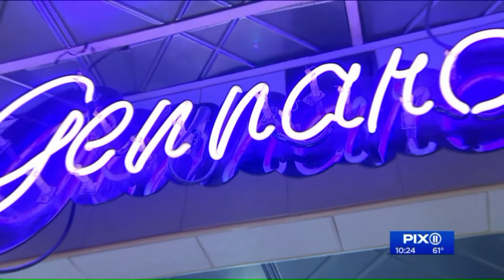Staten Island Yankees change name to `Pizza Rats` for limited time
The Staten Island Yankees will take on a new name for five games over the course of the summer. Fans voted for the name back in 2016. The name will kick in on June 23 and the team will also play as the Pizza Rats onJuly 7, July 14, July 21 and Aug. 4.